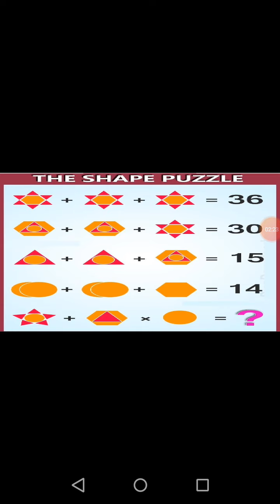Puzzle Solve | 2020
Puzzle Solve,
Solve,
Solve Puzzle,
Puzzle Game Tricks,
Puzzle Game,
Puzzle test Reasoning Tricks,
Puzzle Life Songs,
Puzzle Trailer,
Puzzle Games for Tricks,
Puzzle Games for Kids,
Puzzle Movie,
Puzzle full Movie,
Puzzle Questions and Answers,
puzzle cartoon,
solve puzzle,

puzzle cartoon,
puzzle bubble game,
puzzle banane ka tarika,
puzzle questions,
puzzle piece,
puzzle life,
puzzle adda,
puzzle and dragons,
puzzle abc,
puzzle anak,
puzzle adventure games,
puzzle cube,
puzzle in urdu,
puzzle in hindi,
puzzle in english,
puzzle iq test,
ipuzzle,
puzzle puzzle,
puzzle pets,
puzzle puzzle,
puzzle pets,

puzzles games,
puzzle online
puzzle movie
puzzle meaning
daily jigsaw puzzles
puzzle definition
puzzles for adults,
puzzle questions
dewangi episode 35
 game
puzzles
puzzle solve
puzzle trailer
puzzle movie
puzzle box
puzzle cartoon
puzzle adda
puzzle and dragons
puzzle and dragons episode 1
puzzle abc
puzzle animals for kids
puzzle anak
puzzle adventure games
puzzle and dragons x
a puzzle has many sides but only some are visible batman arkham asylum intensive treatment
a puzzle has many sides but only some are visible sewer junction
a puzzle of perception lego dimensions
a puzzle has many sides but only some are visible intensive treatment lobby
a puzzle has many sides riddle intensive treatment
a puzzlement king and i
a puzzle of your own swift playgrounds
puzzle bubble game
puzzle block
puzzle band
puzzle ball game earn money
rbi grade b puzzle
letter b puzzle
n.o.b puzzle
dan lock b puzzle
wynnexcavation site b puzzle
leon b puzzle lab
letter b puzzle song
leon b puzzle jail
puzzle cube
puzzle cube solution
puzzle card
puzzle cartoon video
puzzle cars
puzzle challenge
puzzle cartoon in hindi
puzzle drama
puzzle drawing
puzzle design
puzzle drawing game
puzzle difference
puzzle disney
puzzle doll
puzzle dollhouse
d puzzle song
d puzzle 1933
d puzzle 1930
d&d puzzles and riddles
d&d puzzles ideas
letter d puzzle
3d puzzle
d&d puzzle box
puzzle emoji
puzzle emoji game
puzzle escape
puzzle english
puzzle eye
puzzle easy
puzzle explain
puzzle english movie
e puzzle solution
letter e puzzle
uncharted e puzzle
a×4=e puzzle
empire e puzzle
puzzle gratta e vinci
empire e puzzle ita
empires e puzzles dicas
puzzle full movie
puzzle fuzzle
puzzle film
puzzle full movie in hindi
puzzle full movie irrfan khan
puzzle for song
puzzle for brain
letter f puzzle
hellblade f puzzle
andre f puzzle
f shape puzzle reasoning
f(x) puzzle bubble
puzzle games for kids to play
puzzle games pc
puzzle game video
puzzle game solve
puzzle game tricks
puzzle game challenge
puzzle house
puzzle hindi movie
puzzle hindi
puzzle house making
puzzle home
puzzle hero gameplay
puzzle horror
puzzle how to solve
h puzzle 6 pieces
h puzzle solution
h puzzle kotor
letter h puzzle
half h puzzle
hanayama h&h puzzle solution
pvzh puzzle party
h-047c vault puzzle
puzzle in urdu
puzzle in hindi
puzzle irrfan khan
puzzle in urdu with answer
puzzle in my mind
puzzle iq test
puzzle in english
puzzle irrfan khan full movie
ipuzzle
ipuzzle earn money
ipuzzle app payment proof
ipuzzle hdmi cable
ipuzzle apk download
ipuzzle earning app
puzzle jodne ka aasan tarika
puzzle jodne
puzzle jewel
puzzle jigsaw games
puzzle join game
puzzle jodna
puzzle jodne wale
puzzle join
letter j puzzle
letter j puzzle song
noah j puzzle map
srw j puzzle robo
puzzle pieces j cole
puzzle je vais changer
puzzle j'reste sport
j'éparpille façon puzzle
puzzle kids
puzzle kaise banate hain
puzzle kids games
puzzle khelne ka tarika
puzzle ka
puzzle ka ghar
puzzle ki
puzzle ke cartoon
k puzzle solution layton
k puzzle solution
200k puzzle
g k puzzle
letter k puzzle
6-k puzzle pieces
3-k puzzle pieces
professor layton k puzzle
puzzle life
puzzle life song status
puzzle level
puzzle lock
puzzle level 25
puzzle life song remix
puzzle life whatsapp status
l puzzle game
letter l puzzle
letter l puzzle song
quad l puzzle
Puzzle Question
l'oeuf puzzle solution
l shaped coin puzzle
puzzle time letter l
puzzle l'homme moderne
puzzle master sbc
puzzle movie trailer
puzzle movie in hindi
puzzle movie full
puzzle movie irrfan khan
puzzle master sbc no loyalty fifa 20
puzzle moon
m puzzle metal
m puzzle 4 pieces
letter m puzzle
hellblade m puzzle
uncharted 4 m puzzle
triple m puzzle
iq puzzle m
puzzle time m sounds
puzzle ncs
puzzle new girl
puzzle news
puzzle nct
puzzle name
puzzle nhk
puzzle name game
puzzle number games
n puzzle problem using a* algorithm
n puzzle problem
n puzzle solver
n puzzle algorithm
n puzzle a star
word and puzzle
letter n puzzle
empire and puzzle
puzzle of my heart
puzzle only for genius
puzzle official trailer
puzzle of my heart westlife